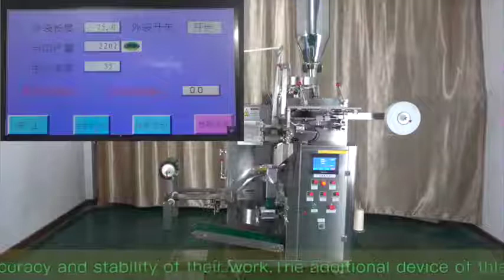MB-169A double Tea bag packing machine with thread and label packing machine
MB-169A double Tea bag packing machine with thread and label packing machine for Borken tea|coffee|ginseng essence|diet tea|health-caring tea|medicine tea